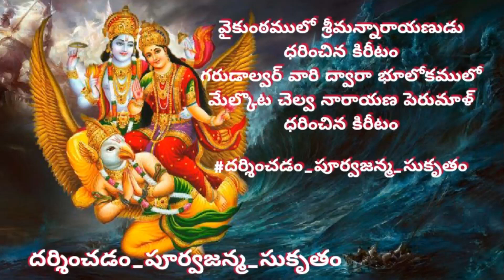వైకుంఠములో శ్రీమన్నారాయణుడు ధరించిన కిరీటం గారుడాళ్వార్ వారి ద్వారా భూలోకములో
వైకుంఠములో శ్రీమన్నారాయణుడు ధరించిన కిరీటం
గరుడాల్వర్ వారి ద్వారా భూలోకములో
మేల్కొట చెల్వ నారాయణ పెరుమాళ్ ధరించిన కిరీటం